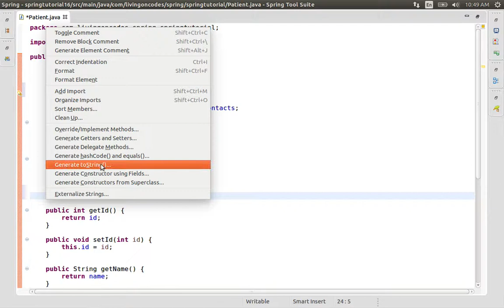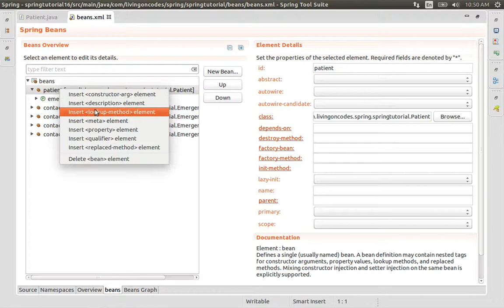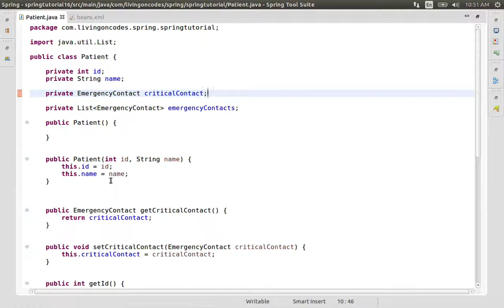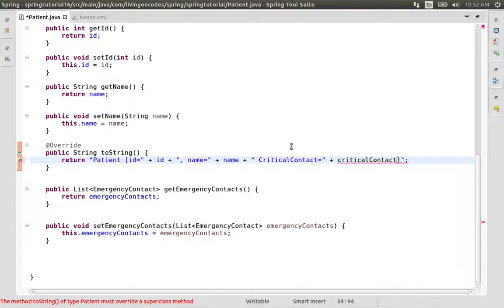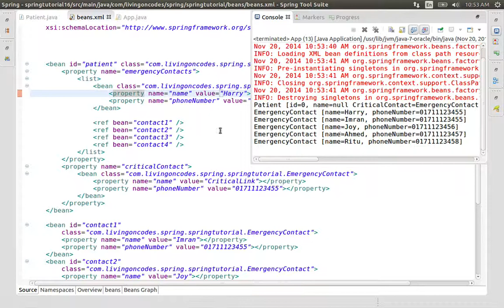16 Spring Framework Inner Beans